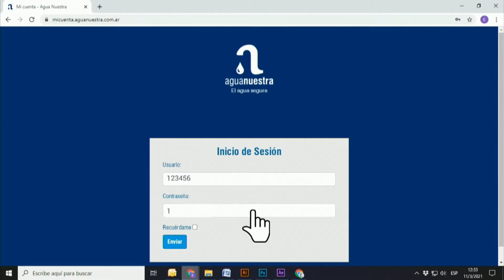ElExplorador - Uruguay: "en el día de la nostalgia, celebramos el recuerdo"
▶ El periodista uruguayo, Robert Rocha, habló sobre la asunción de Tabaré Viera como flamante ministro de Turismo de Uruguay y sobre festejos por la Independencia